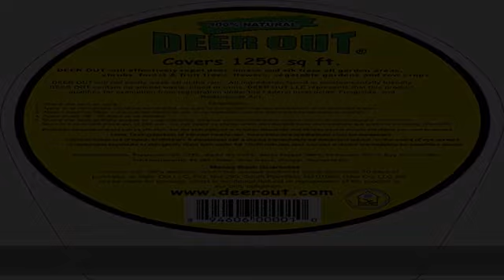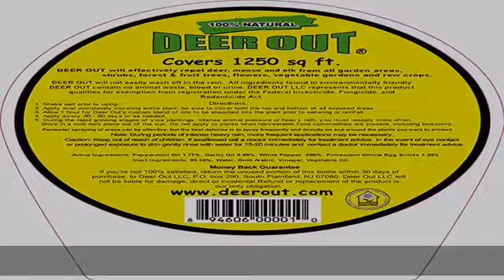Deer Out 40oz Ready-to-Use Deer Repellent